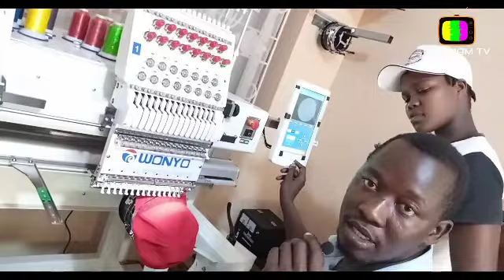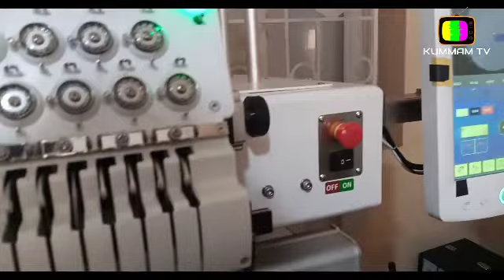Wilcom / Wonyo Computerized Embroidery Series. 1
Wilcom / Wonyo Computerized Embroidery Series. 1 ‎@Kumam TV